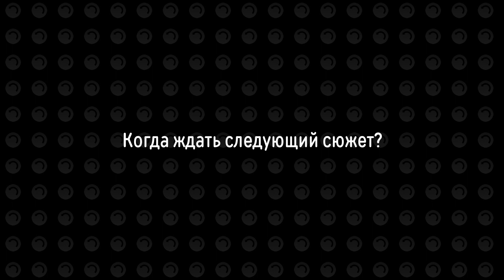Ресторан "Золотой колос" на ВДНХ. Реставрация 2017–2022.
Реставрация ресторана "Золотой колос" на ВДНХ всё откладывается и откладывается, а СМИ радостно вещают нам как всё будет хорошо и прекрасно и вот-вот ресторан вновь откроется для посетителей.